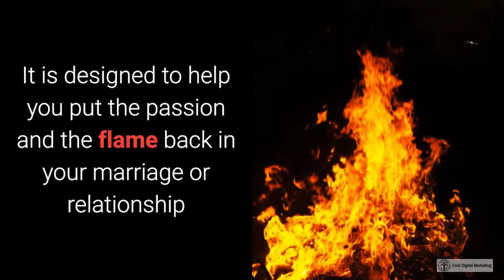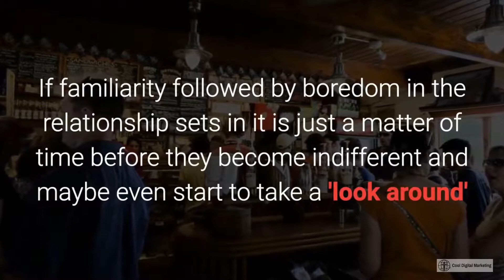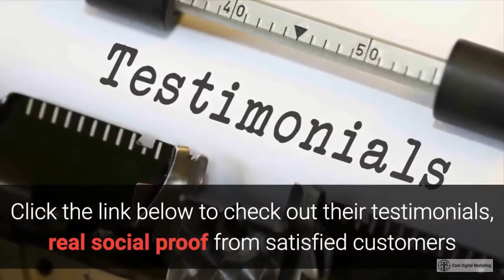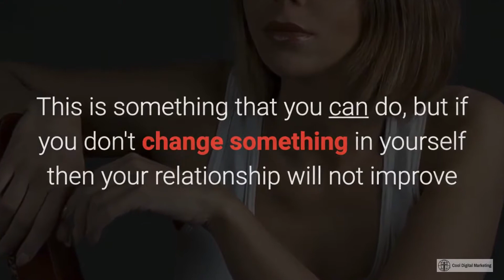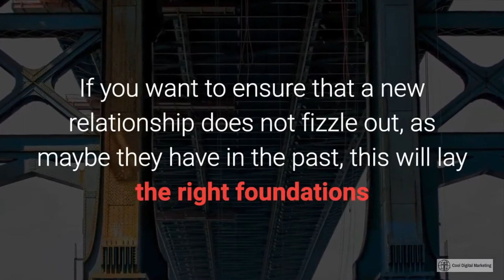His Secret Obsession REVIEW | What Do Men Like In A Relationship?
Here is my review of His Secret Obsession by James Bauer

Weird isn�t it?

It always seems to be men complaining that they don�t understand women.

But we both know that men, and what they think and want, is just as confusing for women.

Do YOU need help in that area?

�His Secret Obsession� is a relationship guide written with women in mind.

It is designed to help you put the passion and the flame back in your marriage or relationship.

Or start a new relationship from a position of knowledge, and we all know that �knowledge is power�.

One of the biggest selling relationship guide is now available online, via Clickbank the digital marketing platform.

You can access it in minutes.

Written by James Bauer who teaches women how to understand why men act and think as they do.

It�s a sad but true fact that a lot of men lose interest in their relationships after a while.

If familiarity followed by boredom in the relationship sets in it is just a matter of time before they become indifferent and maybe even start to take a �look around�.

James�s guide will help women make their men desire them more and keep them interested.

Yes, Mind Games of a sort but productive mind games!

You will learn how to increase and keep commitment from your other half and overcome those plateaus and periods of unhappiness or instability.

A lot of women have already benefitted from the guide.

Click the link below to check out their testimonials, real social proof from satisfied customers.

The Pros:

James provides offers a simple way to understand your man�s psyche. How his mind works and why he acts the way he does.

Most women simply have no idea why men behave the way they do. James�s course remedies that.

Single women can also benefit, no more struggling to get a date, or more importantly, a second date.

The techniques described inside are pure gold such as the �Glimpse Phrase� which will get your man to think about you � all the time.

The guide comes with a comprehensive 60-day money back guarantee. If it doesn�t work for you, you get an immediate refund.

The Cons:

There is a lot to take on board and it might at first appear somewhat overwhelming. Especially if you feel the damage in your relationship is beyond repair.

You may have to be more brazen and bold than you would normally be. This is something that you can do, but if you don�t change something in yourself then your relationship will not improve.

You have to change to successfully change your partner�s behavior and the dynamic of the relationship. That can be difficult to take on board but James�s mission is to guide you through the process.

If you suspect or know that your man might be losing interest in you and your relationship then this is for you.

If you want to ensure that a new relationship does not fizzle our, as maybe they have in the past, this will lay the right foundations.

And please �Like� our video too, it�s appreciated.

Start fixing that relationship right now!

how to i get a guy to like me,
how to keep a man happy in a relationship,
how to keep a man loving you forever,
attract a man like a magnet,